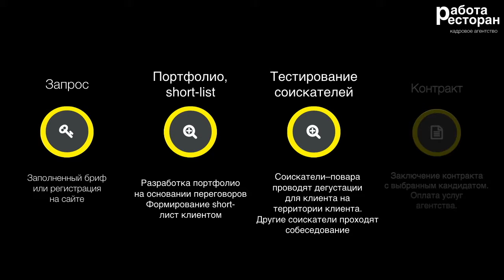presentation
О кадровом агентстве RABOTARESTORAN (РАБОТАРЕСТОРАН):
С 2011 года кадровое агентство RABOTARESTORAN (РАБОТАРЕСТОРАН) специализируется на подборе персонала высшего и среднего звена для индустрии гостеприимства (рестораны, отели, бары, кафе) и частные дома в России, СНГ и зарубежья.
Эксперты кадрового агентства RABOTARESTORAN имеют опыт работы в сфере HoReCa и обладают знаниями иностранных языков, поэтому тщательно отбирают кандидатов исходя из специфики бизнеса и требований к кандидатам.

Адрес: 105064, Россия, г. Москва,ул. Земляной Вал, д.9, БЦ «Ситидел», 4 этаж, офис 4084